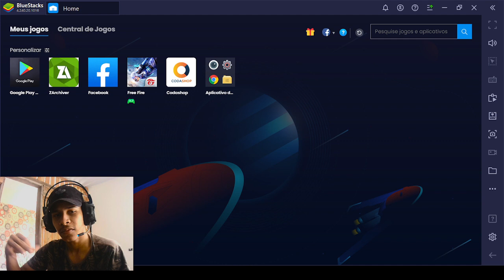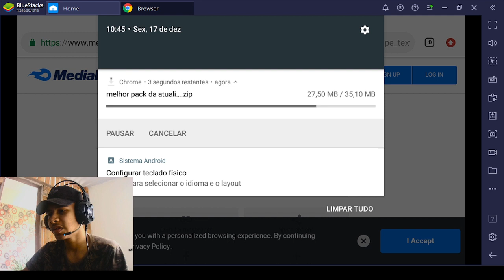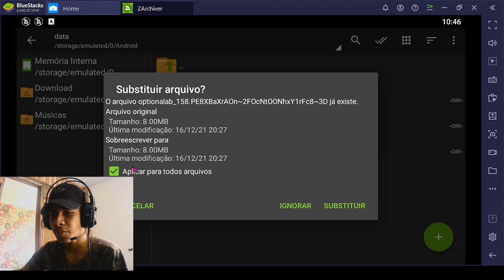ATUALIZADO!🐊O MELHOR PACK de TEXTURA INSTAPLAYER do (Steike manomax two9)PEGA no FF MAX SEM BUGS!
Sejam Todos Bem Vindo ao Meu Canal, Espero que Curtam Bastante o Conteúdo!
🚨 LINKS IMPORTANTES 🚨
CRÉDITOS
FELIPE TEXTURAS
JOAO TXT